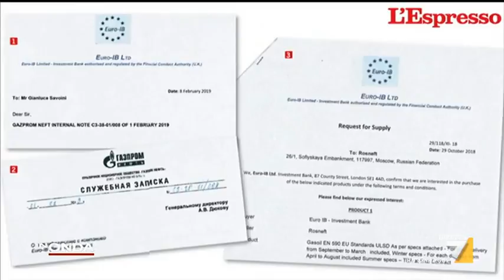In Onda - Puntata 24/07/2019